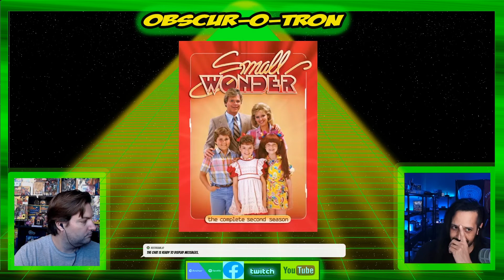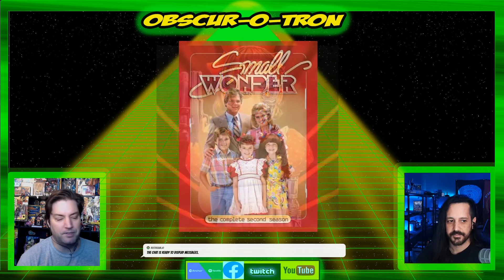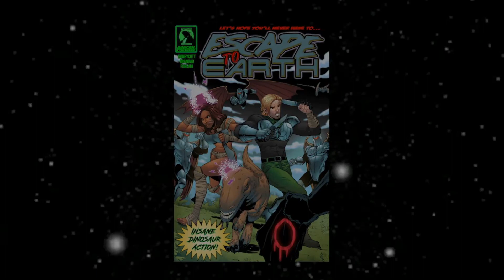Obscurity Now! #78 Small Wonder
Steve and Yahel kick off November with a Thanksgiving episode of the 80s sitcom Small Wonder, about 'normal' suburban family, and their robot daughter for some reason. But in 2022, is it Small Wonder, or Small Blunder? You be the judge!

Every week friends Steve (creator of the Ray Can't Sleep podcast) and Yahel (creator of Wrestling with Gaming youtube channel) chat about weird, obscure, and forgotten media, and some not-so obscure media. But don't just listen! This is much more than a podcast. Obscurity Now! Streams live on Twitch and Youtube every Sunday at 6pm. Come join the chat!

Streaming live: Every Sunday at 6pm Eastern, 3pm Pacific

Hosts:
Steve Honeycutt